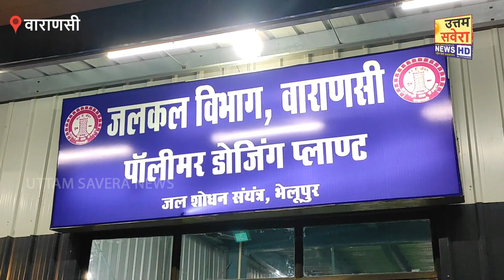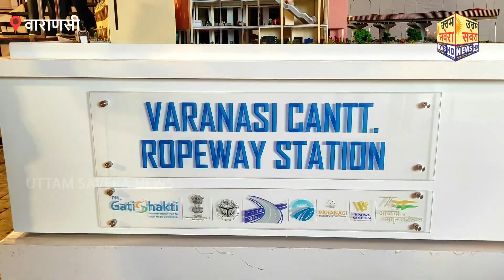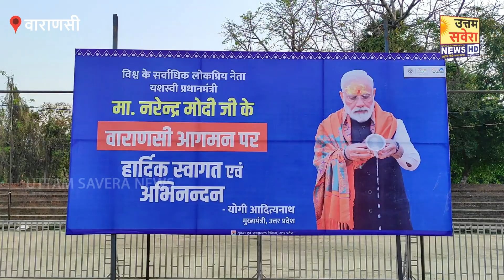पीएम मोदी वारणसी में रोपवे परियोजना का शिलान्यास करेंगे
वाराणसी। प्रधानमंत्री नरेंद्र मोदी 24 मार्च को अपने संसदीय क्षेत्र वाराणसी का एक दिवसीय दौरा करेंगे. इस दौरान पीएम दो कार्यक्रमों में शामिल होंगे और क्षेत्र को कई योजनाओं-परियोजनाओं की सौगात देंगे. खास बात है कि पीएम मोदी वारणसी में रोपवे परियोजना का शिलान्यास करेंगे. इसके निर्माण के साथ वाराणसी देश का पहला शहर होगा, जहां पब्लिक ट्रांसपोर्ट के लिए रोपवे का इस्तेमाल किया जाएगा.
नवरात्रि के शुभ अवसर पर प्रधानमंत्री नरेंद्र मोदी जन सुविधाओं से जुड़ी 28 विकास परियोजनाओं का उद्घाटन और शिलान्यास करेंगे. इनकी कुल लागत 1,779.66 करोड़ रुपये है. इसमें सौर ऊर्जा परियोजना भी शामिल है. जिसके माध्यम से जलकल विभाग न सिर्फ बिजली बचाएगा, बल्कि बिजली को बेचेगा भी.

इस पूरे प्रोजेक्ट की लागत 17.24 करोड़ रुपए है. इसमें 14,400 स्क्वायर मीटर में करीब 3700 से अधिक सोलर पैनल लगाए गए हैं, जिसमें 40 सोलर ट्री हैं. एक सोलर ट्री पर 10 सोलर पैनल लगे होंगे. यहां सौर ऊर्जा से कुल 2 मेगावाट बिजली का उत्पादन होगा और सोलर पैनल से प्रतिदिन औसतन 9000 यूनिट बिजली पैदा होगी, जिसकी कीमत लगभग 72,000 होगी. दो मेगावाट प्रतिदिन बिजली उत्पादन करके जलकल विभाग अपने बिजली के बिल को 30 प्रतिशत तक कम करेगा.
 बीजेपी द्वारा सभी चौराहों को भगवा में किया जा रहा है तो वहीं प्रधानमंत्री जिस रूट से गुजरेंगे उस रोड पर काशी की जनता प्रधानमंत्री का पुष्प वर्षा कर स्वागत करेगी. वहीं पीएम मोदी के इस दौरे को लेकर प्रशाशन द्वारा सुरक्षा के कड़े इंतेजाम किये गए हैं

वहीं पीएम मोदी जिन 20 विकास परियोजनाओं का लोकार्पण करेंगे उनमें  ग्रामीण पेयजल परियोजना,
लाल बहादुर अंतरराष्ट्रीय एयरपोर्ट पर एटीसी टावर एवं टेक्निकल ब्लाक,  ट्रांस वरुणा क्षेत्र
में पेयजल योजना, औद्योगिक क्षेत्र करखियाव में इंट्रीग्रेटेड पैक हाउस, जल संस्थान परिसर में
 2 मेगावाट क्षमता का सोलर पावर प्लांट, कोनिया पंपिंग स्टेशन, स्मार्ट सिटी मिशन के तहत
सड़कों का सुधार,  सर्किट हाउस परिसर में अतिरिक्त भवन का निर्माण, सारनाथ में सामुदायिक स्वास्थ्य
केंद्र,  औद्योगिक क्षेत्र चांदपुर महेशपुर में अवस्थापना और सुंदरीकरण का कार्य,  शहर में तीन
अंतरग्रही  परिक्रमा पथ का पुर्ननिर्माण,  सामने घाट के पास लखिया ट्रेन पर बाढ़ सुरक्षा के लिए फ्लिपर गेट का
 निर्माण,  पशु शवदाह गृह का निर्माण,  भुल्लनपुर में 300 लोगों की क्षमता का मल्टीपरपज हाल
का निर्माण, पुलिस लाइन में जलापूर्ति का कार्य , बैरक और विवेचना कक्ष,  बड़ागांव में
बैरक एवं विवेचना कक्ष का निर्माण  प्राथमिक विद्यालय का पूर्णविकास, कम्पोजिट विद्यालय का
 पुनर्विकास,  स्मार्ट सिटी के तहत पार्क कुंड का सुंदरीकरण एवं पुनर्विकास का लोकार्पण होना है.
वीडियो: अशोक पाण्डेय (उत्तम सवेरा न्यूज़, मीडिया प्रभारी, उत्तर प्रदेश)